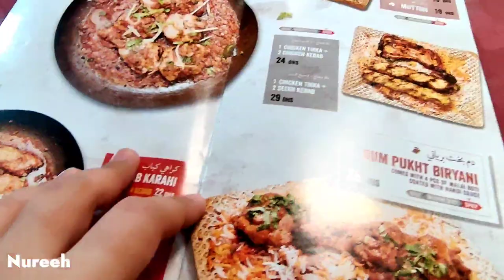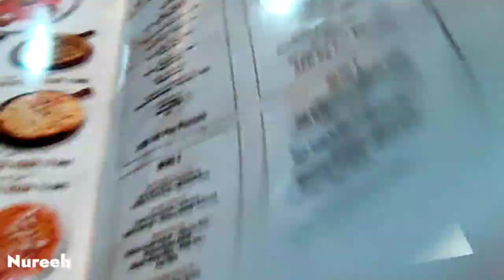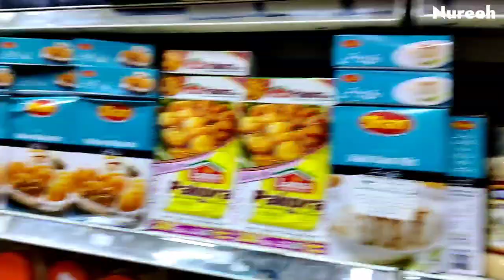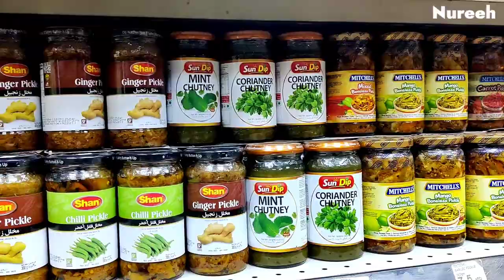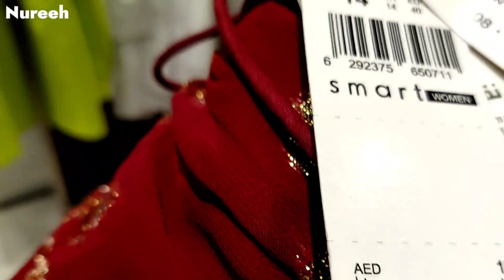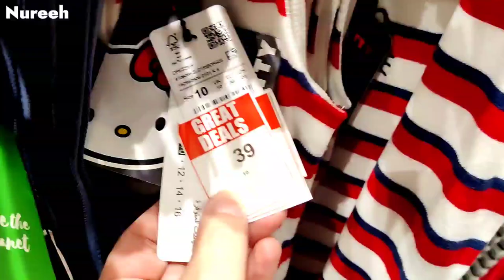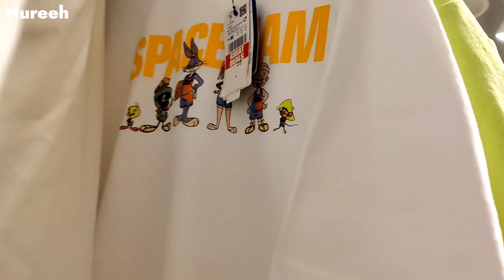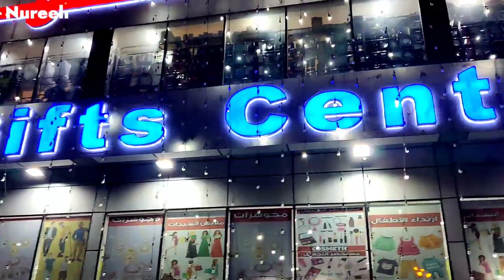Finally Dahi Phulkian Mil Gaen | Aj Ki Aftari Bahir Ki | Shopping Bhi Ki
HEY GUYS